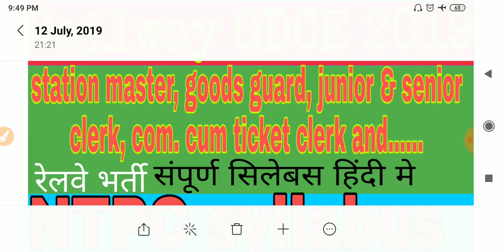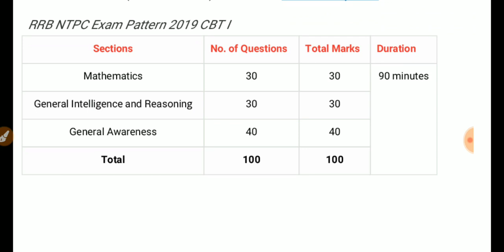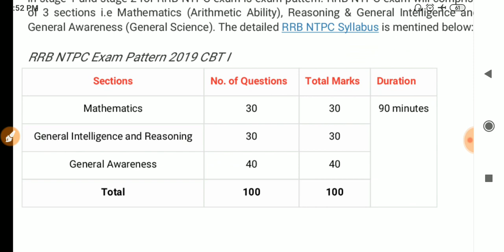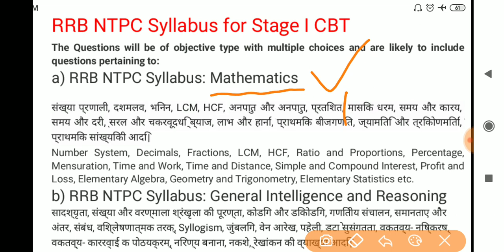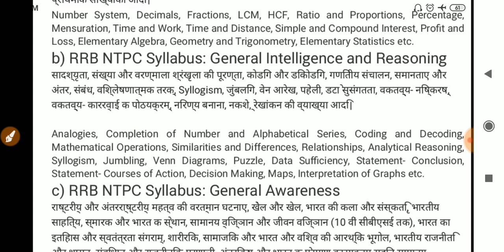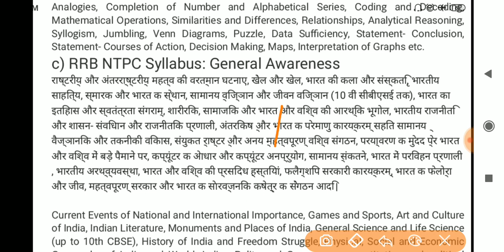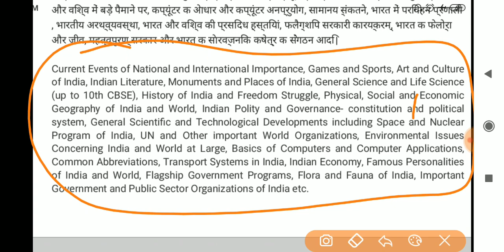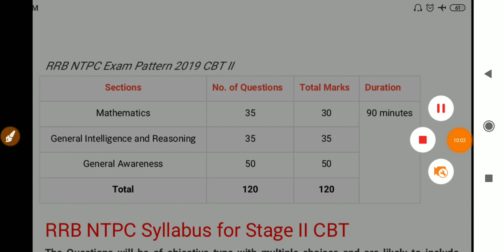Railway GDCE Exam Syllabus 2019 || NTPC SYLLABUS || ALL OLD QUESTION PAPER || CBT 1& CBT2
🙏नमस्कार दोस्तों🙏

gdce exam pattern,
gdce exam paper in hindi,
gdce question paper in hindi,
gdce goods guard question paper,
gdce application filling,
gdce railway exam eligibility,
gdce notification 2019,
gdce form fillup,